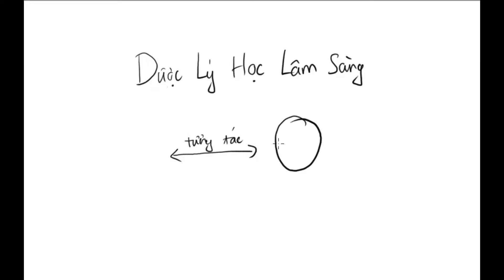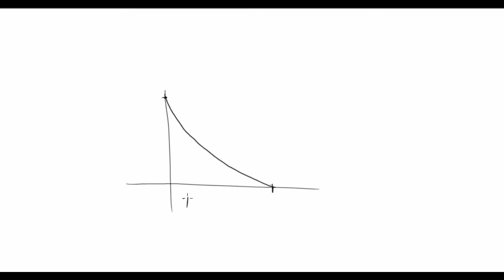Dược động học | tóm tắt đầy đủ - Dược Tốc Biến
Dược động học full - Dược Tốc Biến

Video này mình sẽ trình bày về dược động học một cách dễ hiểu và nhớ lâu nhất.

Tài liệu tham khảo trong video này:
1. GS. TS. Đào Văn Phan, Dược lý học lâm sàng,Trường đại học Y Hà Nội, 7-48.
2. Dược lý học- Bộ Y Tế.

Bản quyền video thuộc về Dược Tốc Biến. Không được reup dưới mọi hình thức.